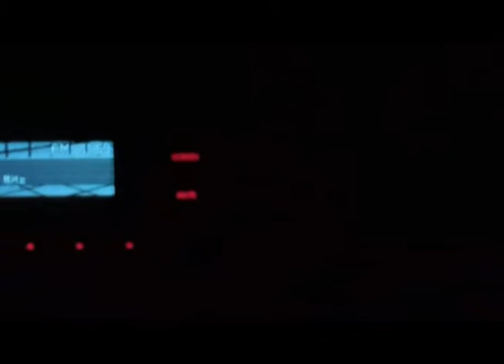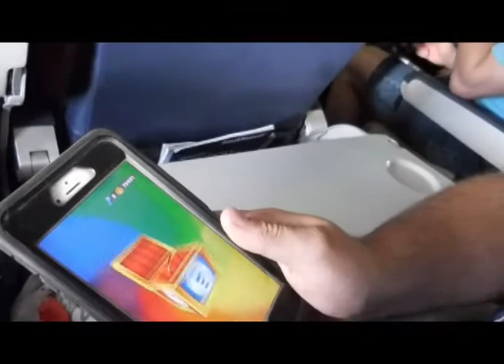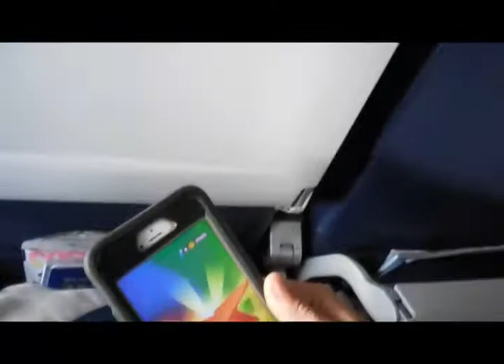Travel Day + Splashing in Tomorrowland / June 2016 WDW Vlogs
It's here! Our first June 2016 WDW vlog. We embark on our journey to our 8 night WDW vacation. We check-in at our first resort, Wilderness Lodge! We spend the first evening in Tomorrowland and enjoy dinner at Liberty Tree Tavern. This was a rain filled evening, but luckily it was the only rain shower we encountered on our vacation.
This was Chris' first time being on camera, so he is still a little shy. He promises to say more next time ;) It was an outstanding trip!